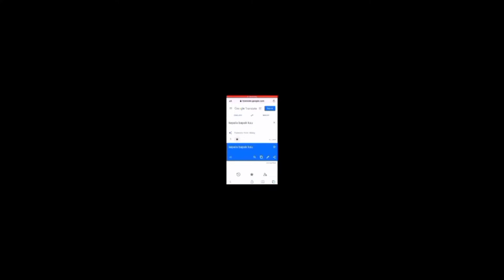ASUPAN RANDOM MEME #4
RANDOM MEME I